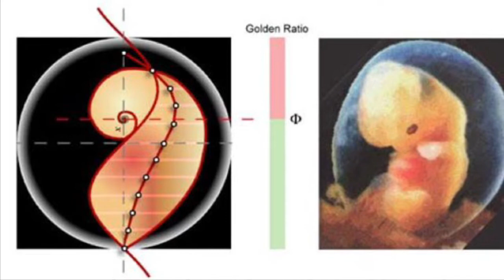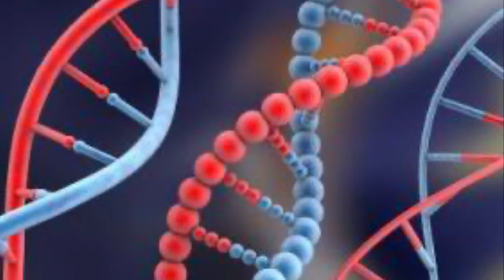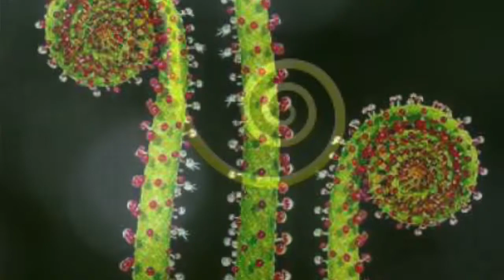Spiral Meditation, Composed By Ann Sibbet